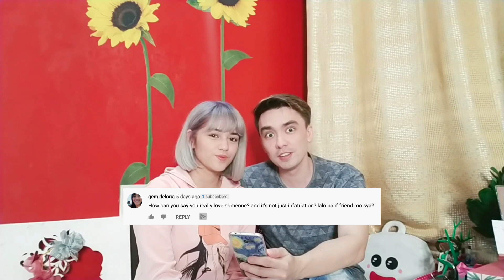Ask CaZel 2 - Infatuation or Love?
This casual talk was based on our personal experiences and I'm sure is different for a lot of people. If you have any more questions for askCazel, let us know and you might be the next topic of our video.

▶ Caleb: calebsantostiktok
▶ Hazel: hazelfaithtiktok

Love, Team Mahal
Love, CaZel